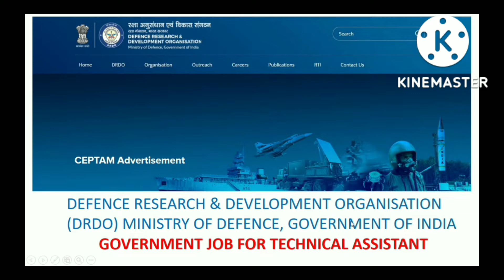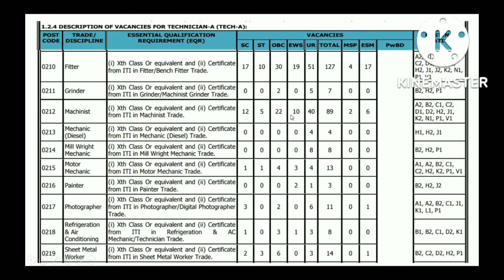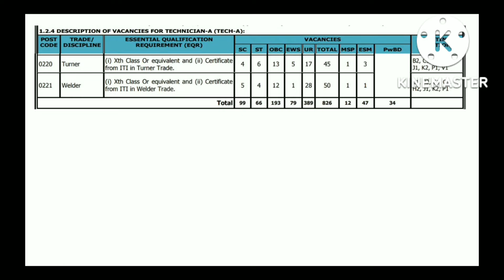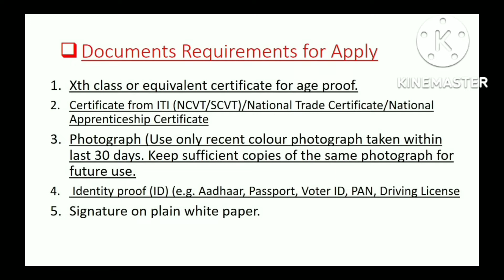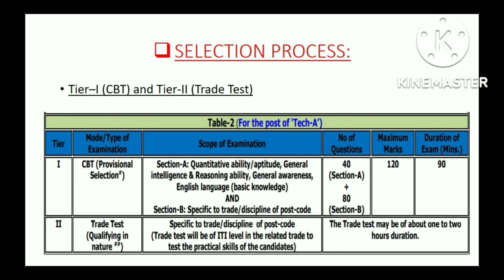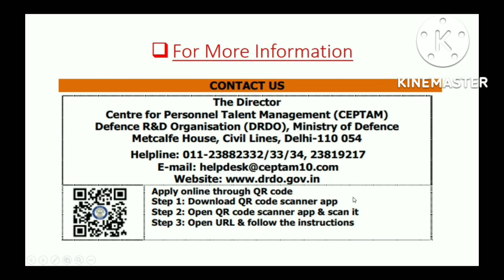DRDO Government Parmanent Job ll ITI Copa DRDO Government Parmanent Job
iti Copa drdo government job
drdo government job
drdo government notification